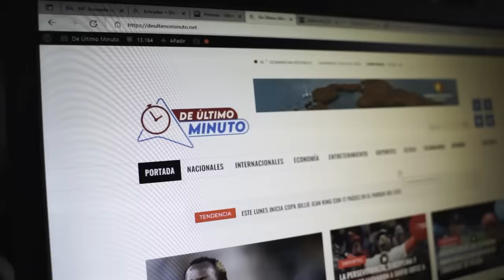NARCISO EL PAVAROTTI LE TOCA EL TOTORÓN A LIZBETH SANTOS